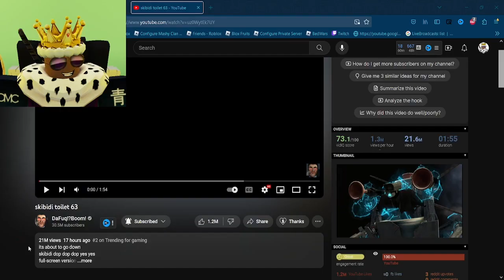Reacting to SKIBIDI TOILET 63! Dark Speakerman?!